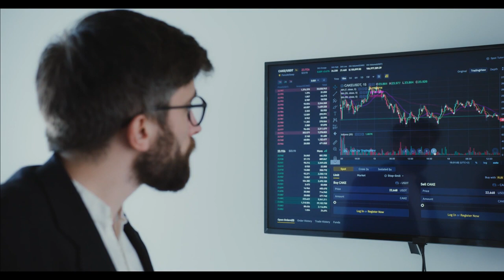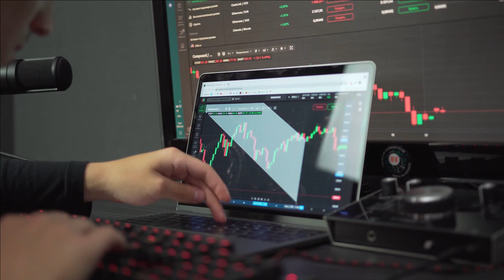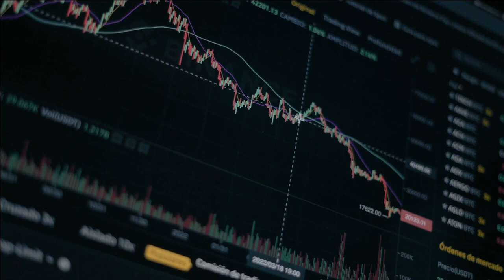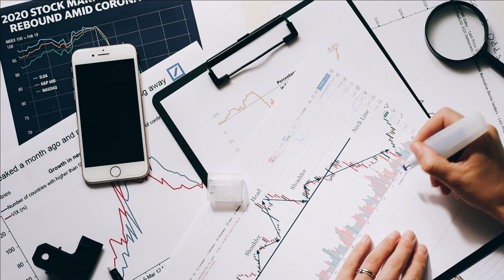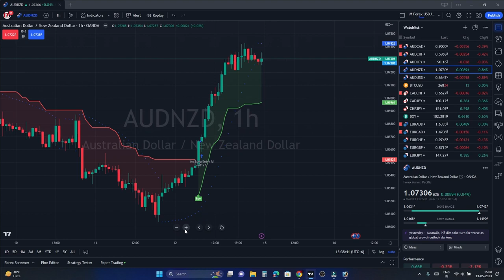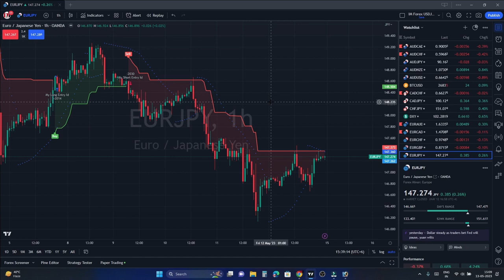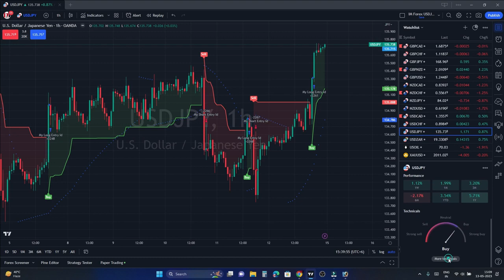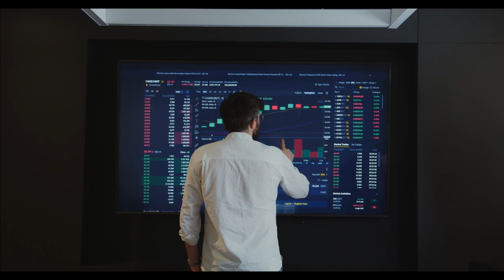Forex and Stock Market - Business or Gambling फोरेक्स बिज़नेस है या जुआ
Start Earn Today

It is important to note that forex trading signals are not a guarantee of profitable trades, and traders should always conduct their own research and analysis before making any trading decisions. Additionally, traders should be cautious when selecting signal providers as there are many fraudulent providers in the market.

Forex gambling
Forex trading vs gambling
Forex investment or gambling
Is forex trading gambling?
Forex speculation
Forex risk and gambling
Forex trading as a gamble
Gambling vs investing in forex
Forex trading as a game of chance
Is forex trading similar to gambling?
Forex gambling
Forex speculation
Forex trading and chance
Gambling in the Forex market
Forex market vs casino
Is Forex trading a form of gambling?
Forex trading vs. traditional gambling
Forex trading and probability
Forex trading and luck
Is forex trading like gambling?
Forex trading as a game of chance or skill
Forex trading and gambling psychology
Gambling aspects in forex trading
Differentiating forex trading from gambling
Is forex trading a form of responsible gambling?
Understanding the risks of forex trading compared to gambling
Stock trading gambling
Stock trading vs gambling
Is stock trading gambling?
Stock market as a form of gambling
Stock investing or gambling
Stock market and gambling similarities
Stock trading risks and gambling
Stock trading as speculation or gambling
Is stock trading like gambling?
Stock trading as a game of chance or skill
Stock trading and gambling psychology
Gambling aspects in stock trading
Differentiating stock trading from gambling
Is stock trading a form of responsible gambling?
Understanding the risks of stock trading compared to gambling